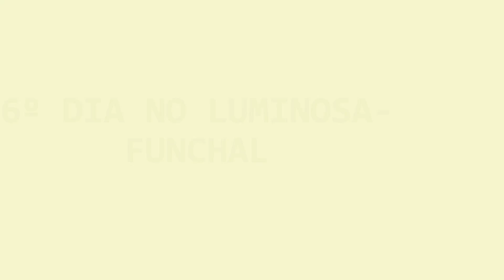6º DIA NO LUMINOSA FUNCHAL 1